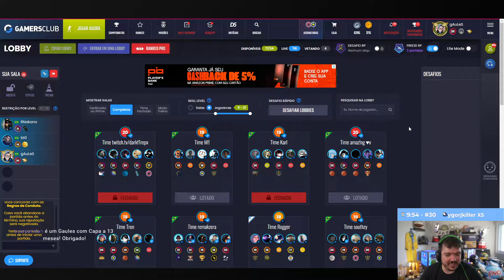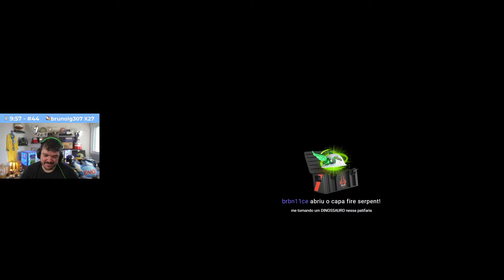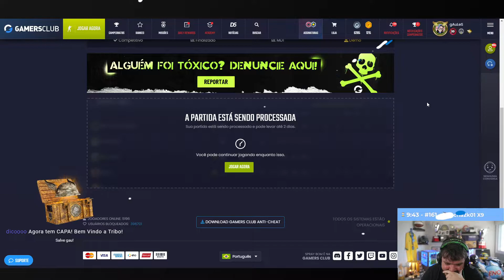GAULES, LIMINHA, BT0, NAK E DANYEL JOGANDO CS:GO (02/08/22) #30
GAULES, LIMINHA, BT0, NAK E DANYEL JOGANDO CS:GO

🟣 LIVES 🟣
CANAL DO GAULES: Gaules
CANAL DO LIMINHA: LIMINHAG0D
CANAL DO BT0: bt0tv
CANAL DO NAK: rnakano
CANAL DO DANYEL: danyelfps